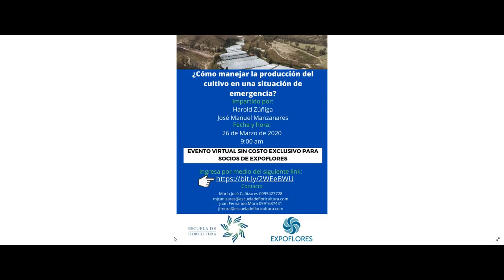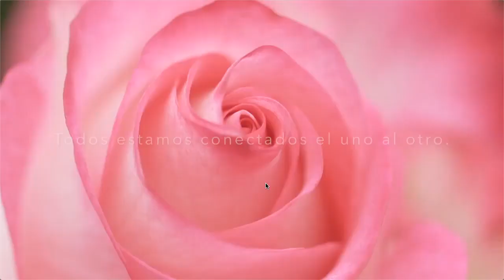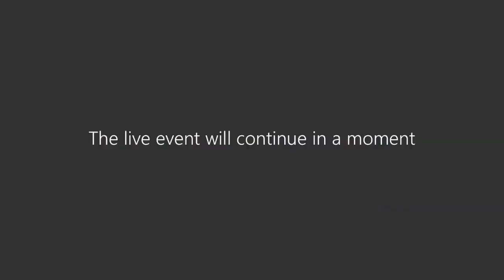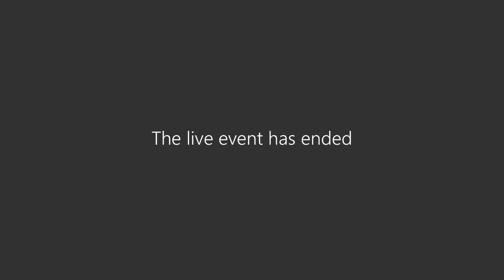Webinar: ¿Cómo manejar la producción de cultivo en una emergencia?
La Escuela de Floricultura y Expoflores presentan el webinar impartido por Harold Zúñiga y José Manuel Manzanares.